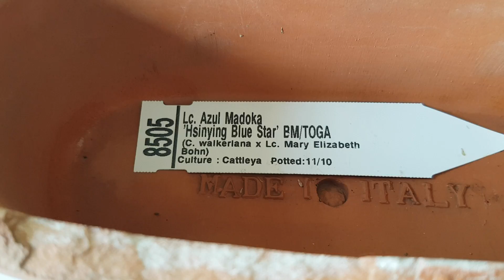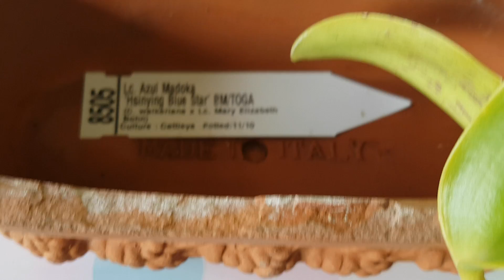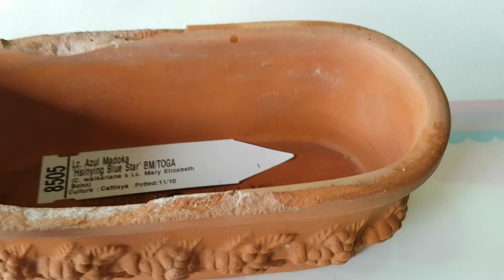养兰以来最受挫折的经历 Cattleya walkeriana and it's hybrid